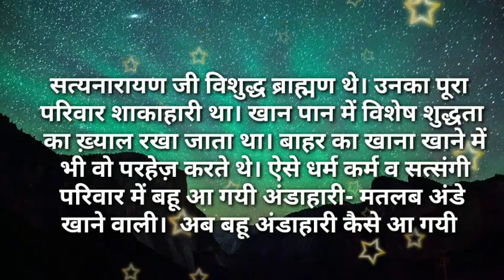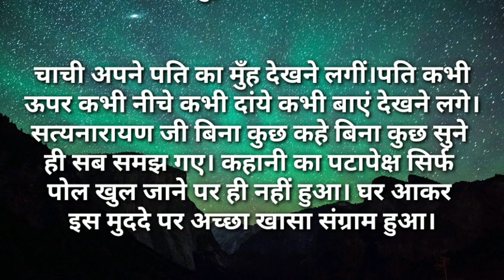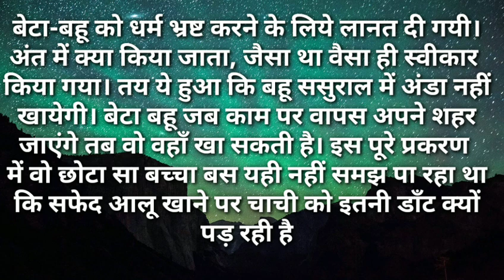अंडा खाने वाली बहू|I Like Story Kahaniya|Moral Stories|Story TimeNewStory